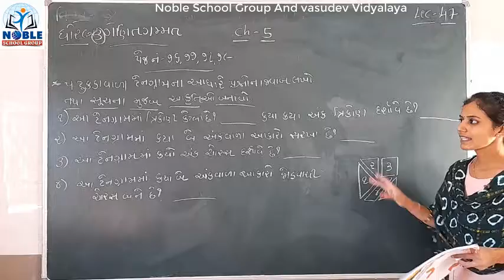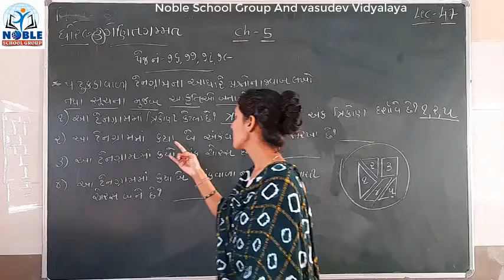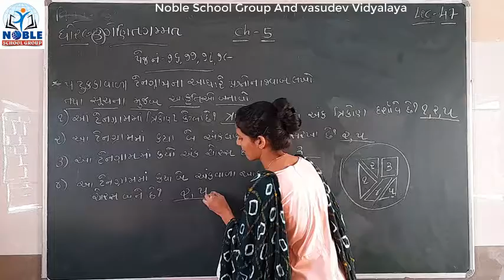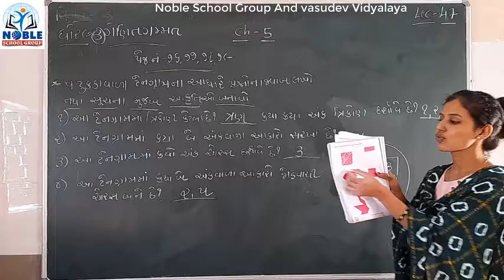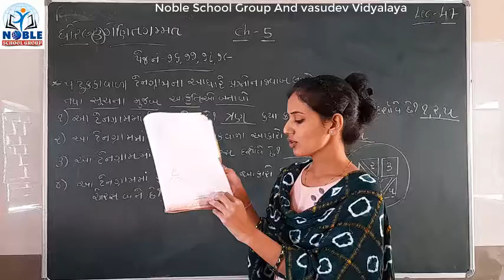Standard 3 mathematics Lecture 47 By Ashamadam